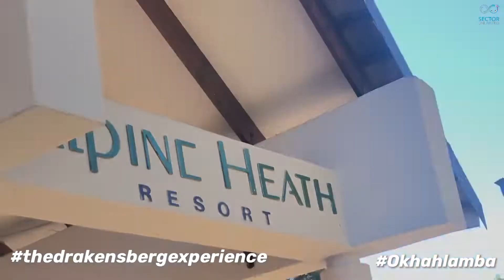Okhahlamba: The Drakensberg experience part 1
Fall inlove with Ukhahlamba

Experience the majestic Ukhahlamba-Drakensberg mountain range in all its glory